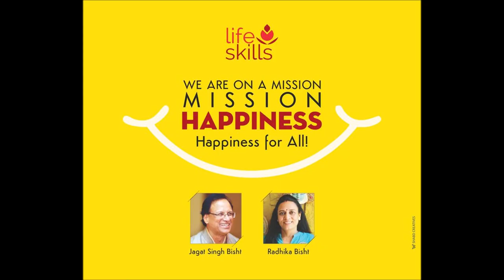फॉलो द लीडर: FOLLOW THE LEADER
ADDING VALUE TO LAUGHTER YOGA SESSION
'Follow the Leader' is an exercise that can be added to a session of Laughter Yoga to make it more interesting and encourage participation.
One by one, the participants come forward and become leaders for a short while. They enact an exercise which the others follow. No verbal instructions are given. You just have to follow the leader.
It should be emphasized that simple gestures and movements are to be initiated, followed by laughter and no brisk or difficult moves introduced so that all have fun.
(We are grateful to Shri Ram Kishan ji for providing us the video clip from the Certified Laughter Yoga Leader Training.)
OUR FUNDAMENTALS: